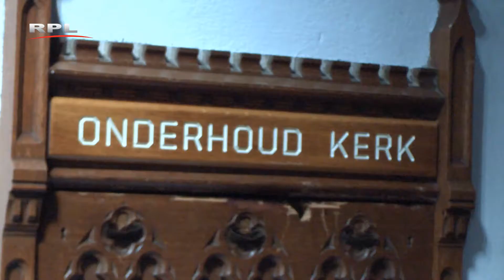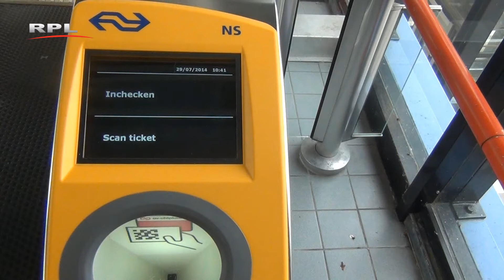RPL TV Woerden - Weekjournaal 15 augustus 2014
Eenrichtingsverkeer winkelcentrum S&P.
N212 weer opengesteld.
Nieuwe geluidsinstallatie Bonavonturakerk.
Station alleen met OV-Chipkaart te bereiken.
Vondst archeologische resten.
Bestemming Concordia.